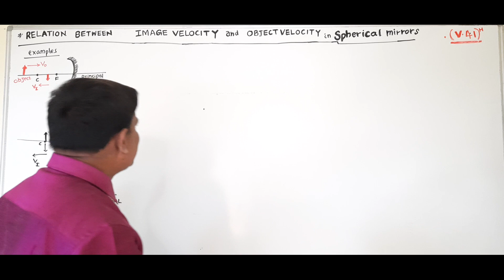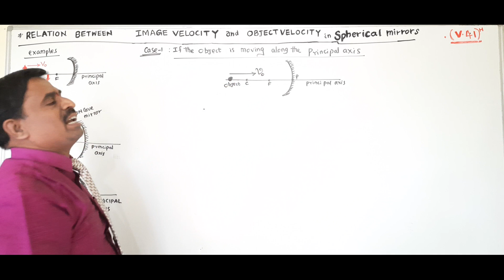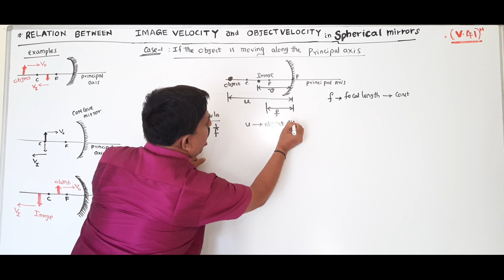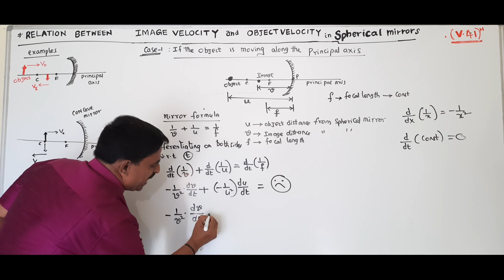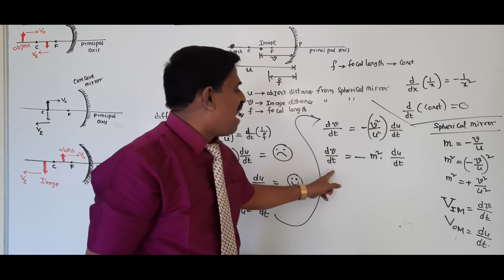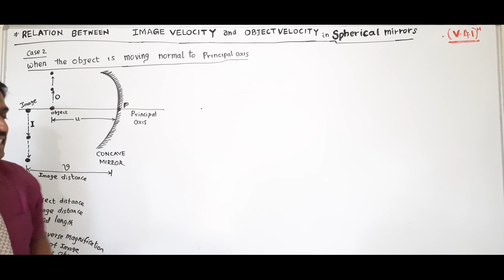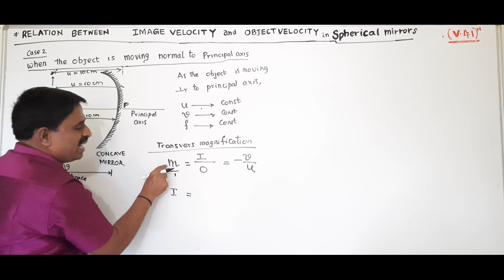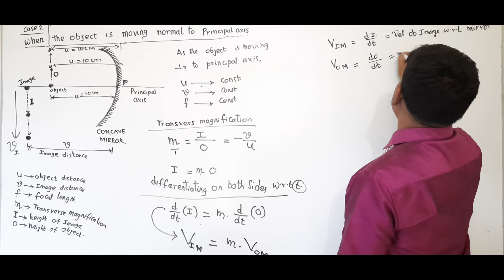RELATION BETWEEN OBJECT AND IMAGE VELOCITIES IN SPHERICAL MIRRORS | NEET/JEE | NARASIMHA RAO SIR